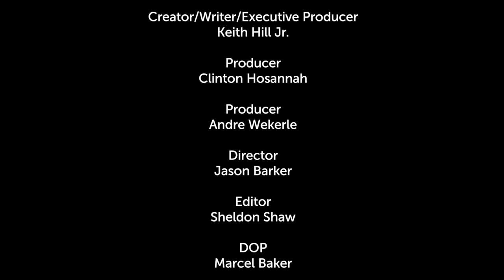Ray & Nephew - Season 1, Trailer 1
A Jamaican man and his nephew struggle to achieve success, even though they're already rich!